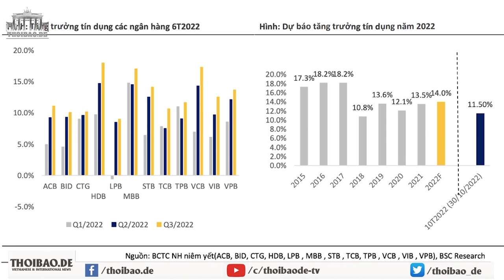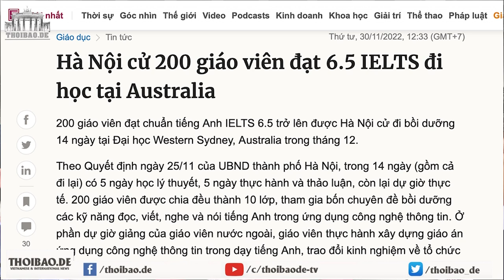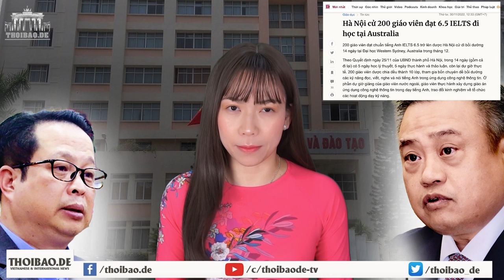Triển vọng nào cho ngành ngân hàng trong năm 2023?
Ngành ngân hàng đang trong giai đoạn bang giá, lần đầu tiên có tờ báo quốc doanh dè dặt nói đến nguy cơ vỡ nợ ngân hàng trong mối quan hệ chằng chéo giữa ngân hàng và các doanh nghiệp bất động sản. Liệu Đảng và Chính phủ có ra tay cứu vãn được tình thế cho các ngân hàng trong cơn nguy khốn hay không?
Không cứu, hệ luỵ sẽ khó mà tưởng tượng. Nếu cứu thì liệu có đủ sức không khi mà anh bạn vàng hàng xóm cũng đang chật vật.